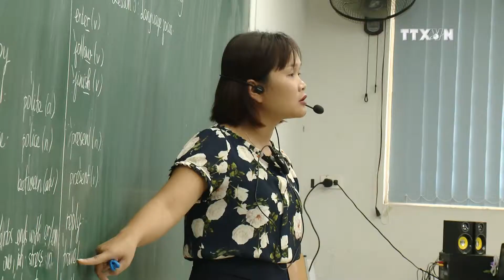Vietnam moves up in multidimensional poverty index